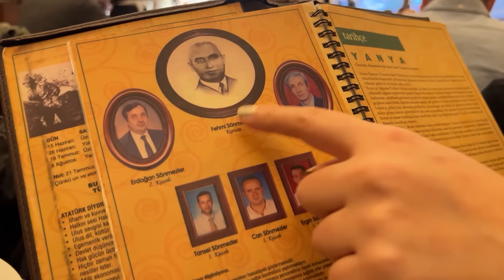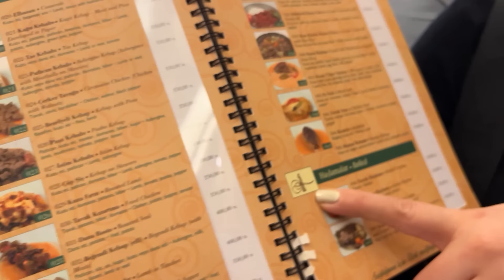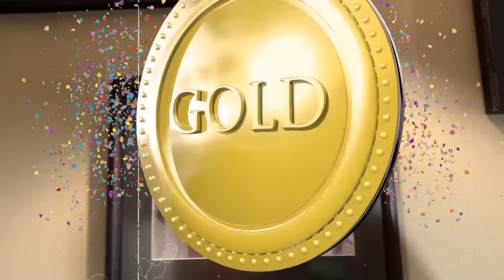تست غذای قدیمی‌ترین و جدیدترین رستوران استانبول 🤩 I Ate at the Oldest VS Newest Restaurant istanbul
رفتیم قدیمی‌ترین و جدیدترین رستوران استانبول 🤩I Ate at the Oldest VS Newest Restaurant istanbul